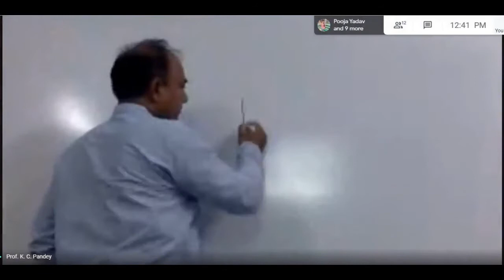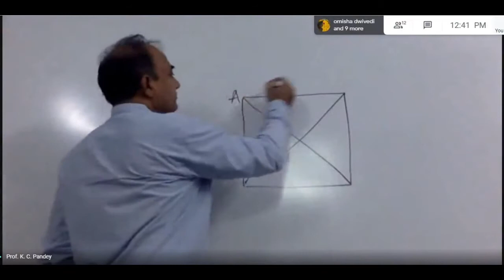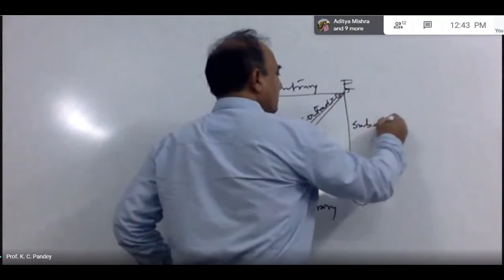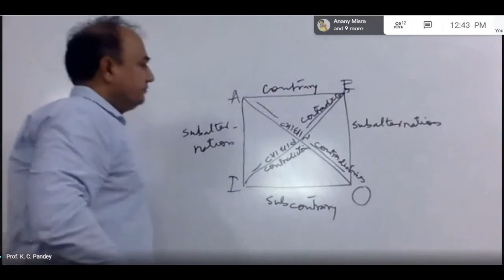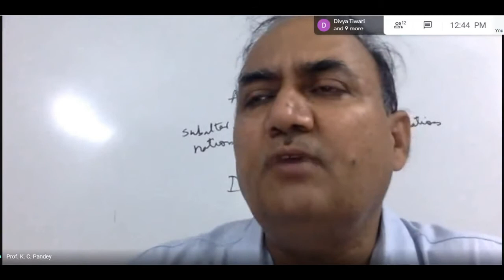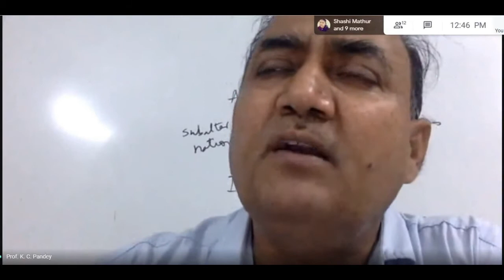Prof. K. C. Pandey: Logic; The Traditional Square of Opposition